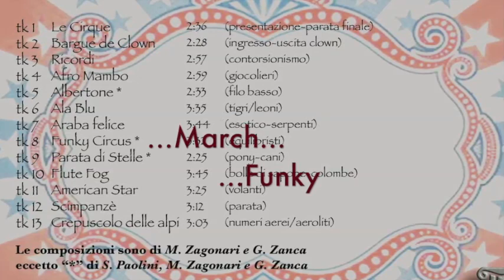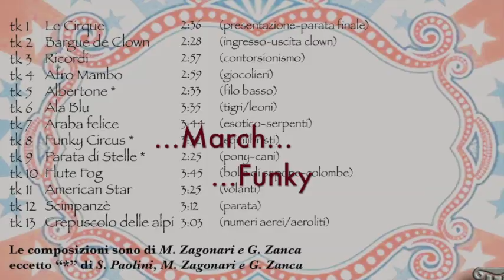Circus Zaza Big Band: spett n12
Music for Circus, Entertainment, TV Show, film and more. Real Big Band sound for Original composition.